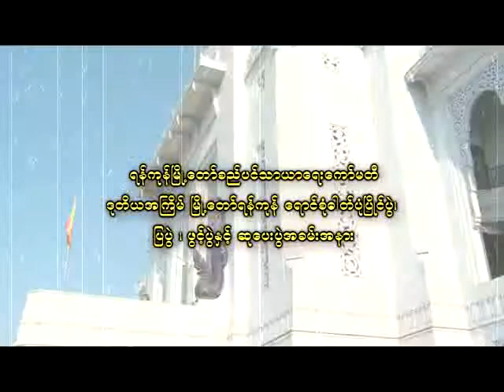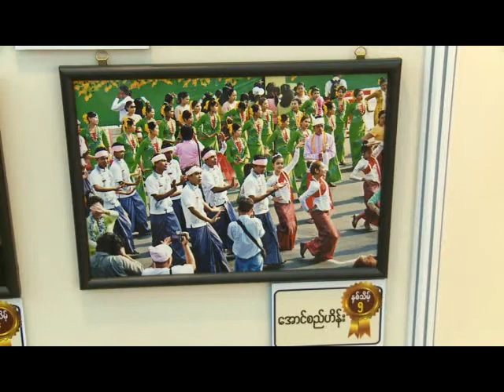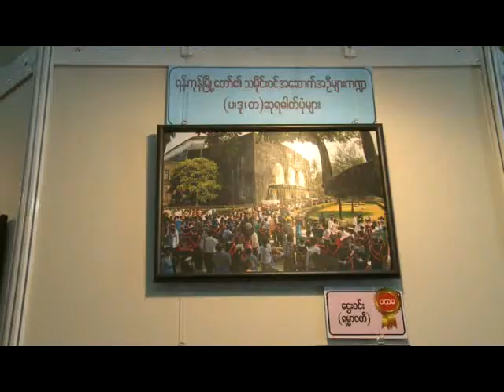Photo_show_n_prize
ရန္ကုန္ျမိဳ႕ေတာ္စည္ပင္သာယာေရးေကာ္မတီ ဒုတိယအၾကိမ္ ျမိဳ႕ေတာ္ရန္ကုန္ ေရာင္စံုဓါတ္ပံုျပိဳင္ပြဲ၊ ျပပြဲ၊ ဖြင့္ပြဲႏွင့္ ဆုေပးပြဲအခမ္းအနား